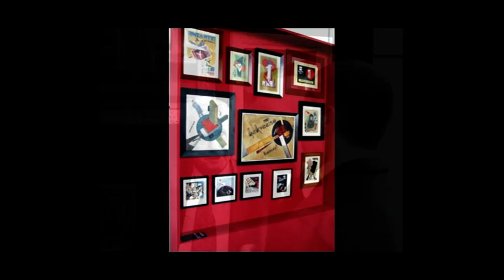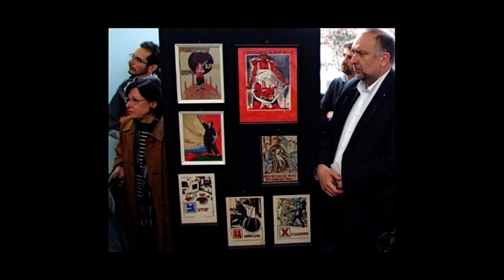STAZIONE ROGERS SLIDE SHOW